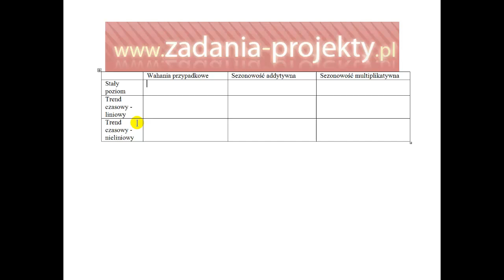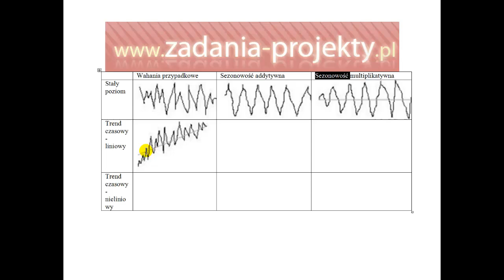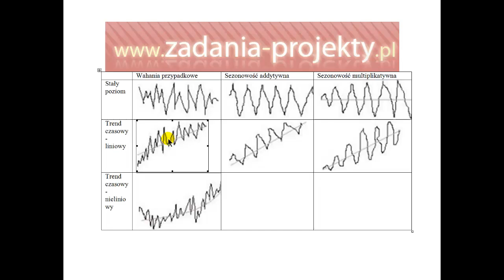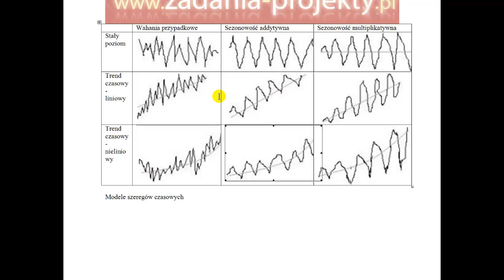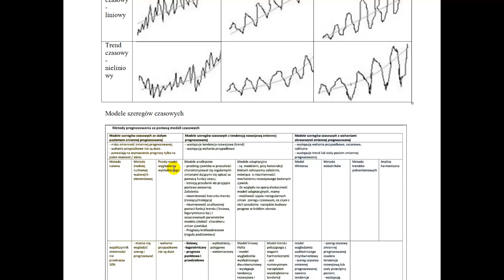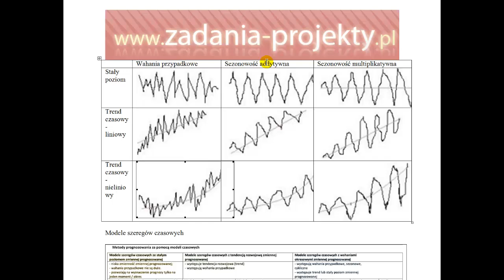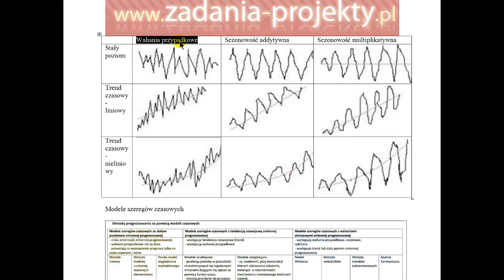Dobór metody prognozowania - wahania przypadkowe - trend - sezonowość addytywna - multiplikatywna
Na filmie pokazuję, jak wyglądają typowe przebiegi szeregów czasowych. Na ich podstawie omawiam zestawienie metod, które mogą zostać wykorzystane do prognozowania.
W zależności, czy występują poszczególne składowe:
- wahania przypadkowe
- trend
- sezonowość addytywna lub multiplikatywna

W moim filmie omawiam przykładowe zadanie ilościowe dotyczące doboru metody prognozowania. Poruszam tematy takie jak wahania przypadkowe, trend oraz sezonowość addytywna i multiplikatywna. Przy pomocy przejrzystych wykresów i prostych przykładów wyjaśniam, jak te elementy wpływają na ostateczną prognozę.

Mam nadzieję, że moje wyjaśnienia pomogą studentom zrozumieć tę kwestię i pozwolą im lepiej radzić sobie z zadaniami z zakresu ekonomii. Jeśli uważasz, że film może pomóc komuś z Twojego otoczenia, zachęcam do udostępnienia linku na forach internetowych i wśród znajomych.

Dziękuję za poświęcony czas i mam nadzieję, że film okaże się dla Ciebie pomocny.